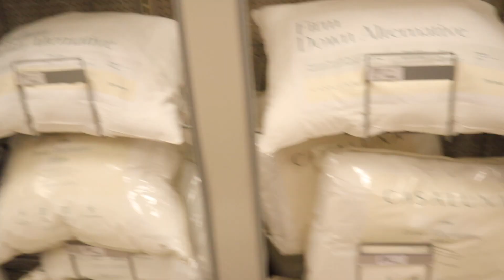Having an Allergic Reaction PASS OUT Prank On Boyfriend!